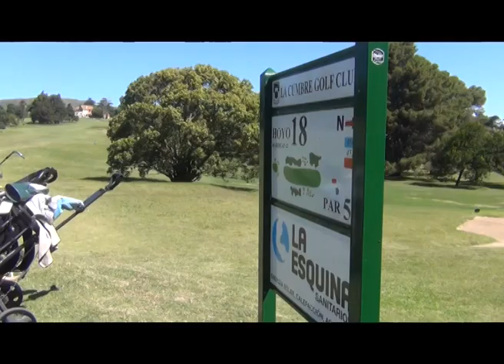TORNEO GOLF LA CUMBRE FOUR BALL UTHGRA NOTAS A GARDELLA Y BARRERA